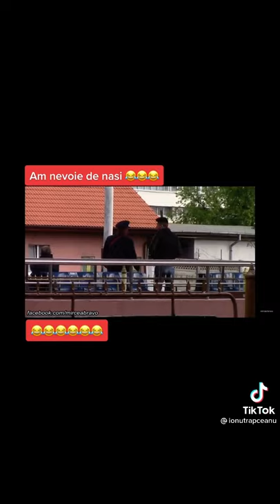Mircea Bravo nașii